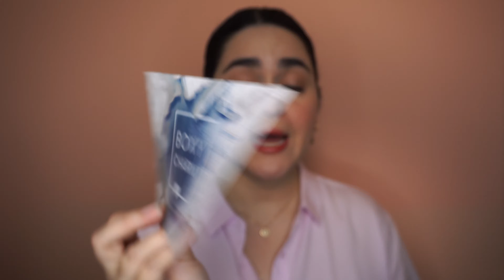Boxycharm vs Boxycharm Premium Enero 2020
Gracias por ver mi video, te invito ah que cheques mi colección de videos de unboxing, maquillaje, tags y hauls, donde encontrarás mis mejores consejos de belleza, trucos, favoritos en todo y mucha diversion, desde cosméticos de lujo hasta mi maquillaje favorito de farmacia.😬

Te Quiero Muchísimo 💖

xoxo, Ker.!
♡ Checa mi perfil de AMAZON para ver lo que compro:
◌ I N S T A G R A M :  Kerbom3
◌ F A C E B O O K : Kerbom33
◌ T W I T T E R : Kerbom3
◌ S N A P C H A T : bomsbhell